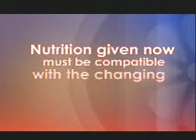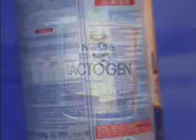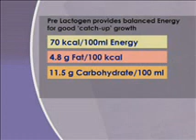Big Picture Company - Nestle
This is a niche AV that we did for Nestle Nestum. It was made for a presentation to Doctors about the benefits of Nestum feed for new born babies.